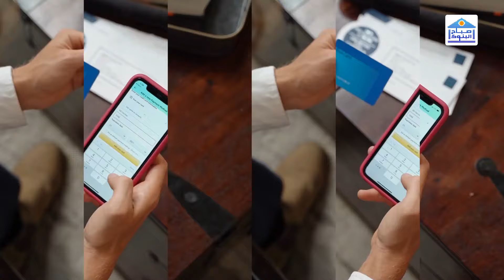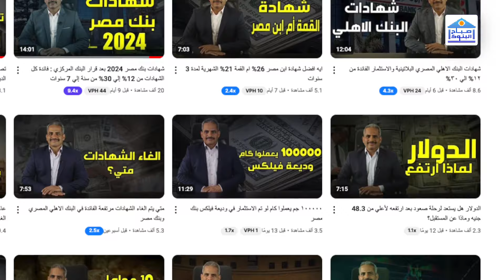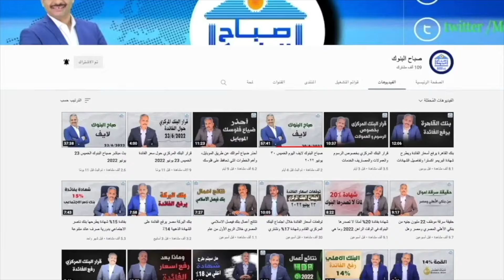١٠ أخطاء يجب تجنبها عند استخدام فيزا المشتريات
القناة على facebook
القناة على twitter
القناة على instagram
القناة على tiktok
القناة على linkedin
الدكتور محمد العجمي على facebook